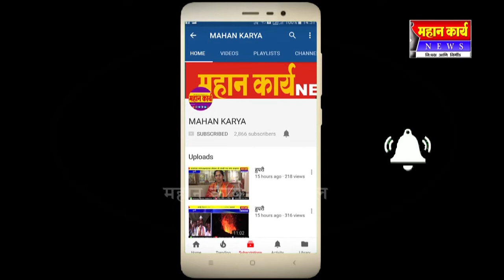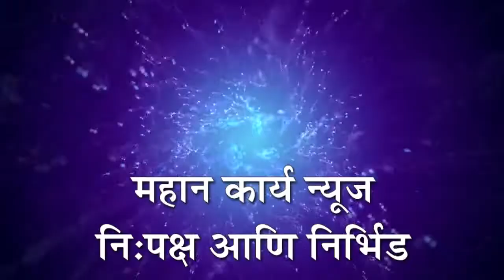अब्दुललाटच्या पुरग्रस्तांची न्यायालयात धाव